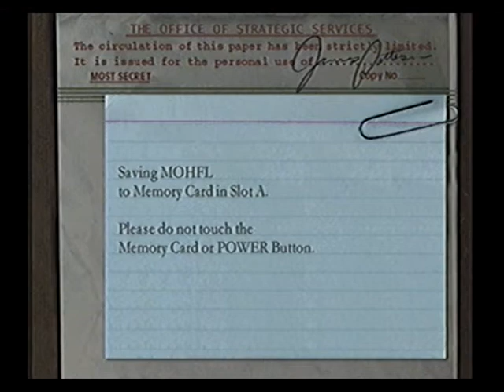MEDAL OF HONOR - FrontLine - Into The Breach - (EasyCap)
Nintendo GameCube